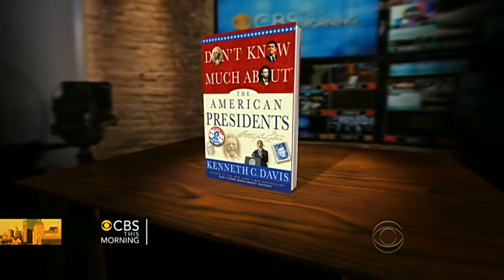The real story behind Thanksgiving